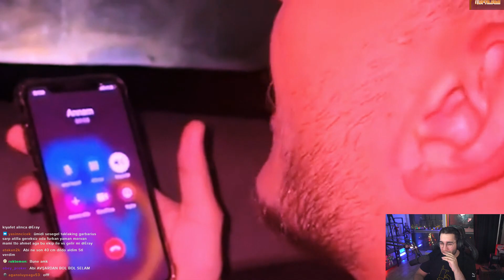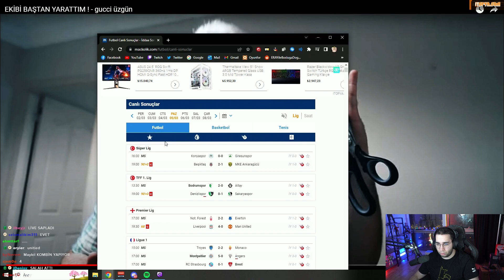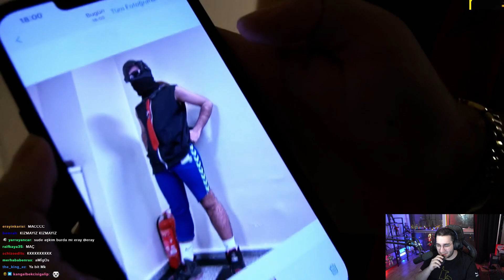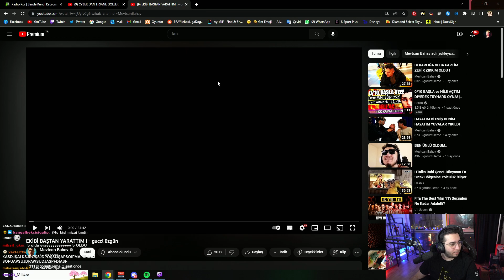Eray Mertcan Bahar EKİBİ BAŞTAN YARATTIM ! İzliyor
Herkese İyi Seyirler Diliyorum.